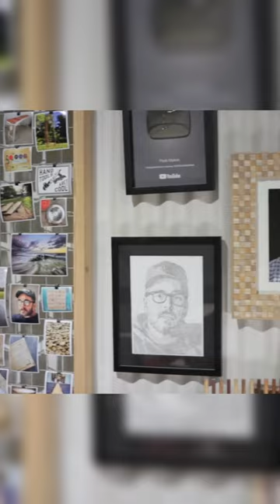Look who it framed...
Here's a quick video on how to make your own DIY picture frame - Enjoy!